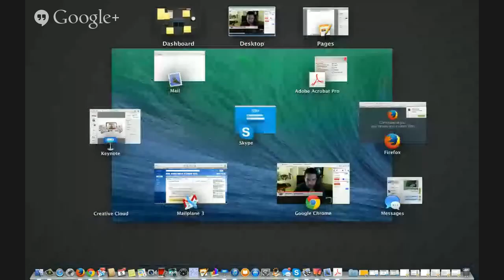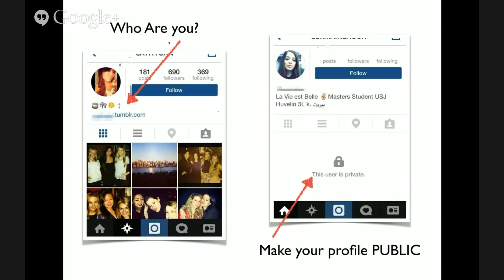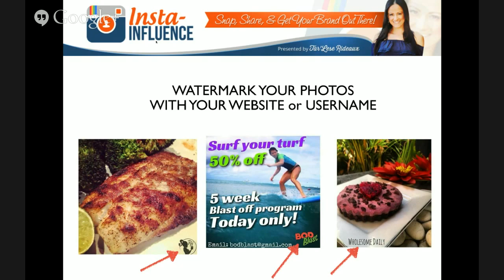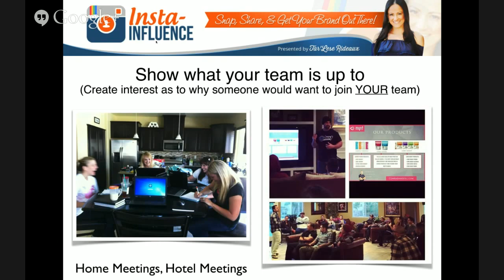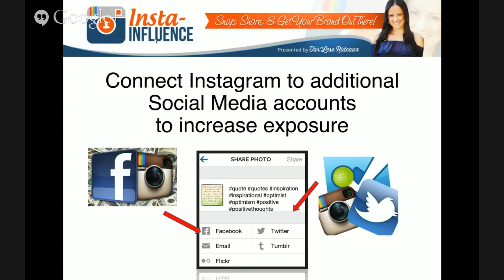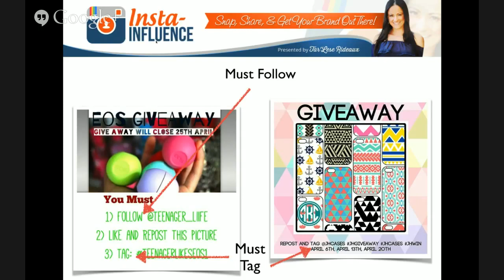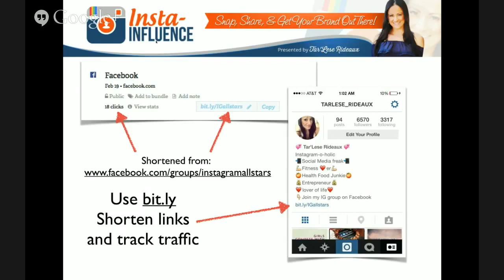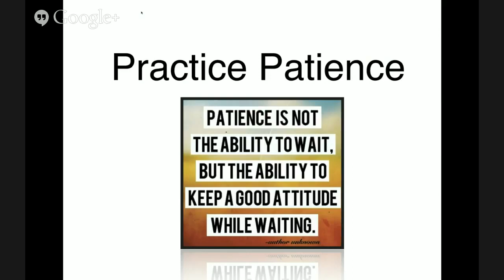Video Marketing Courses.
This Channel is for all the Video Courses I have accumulated